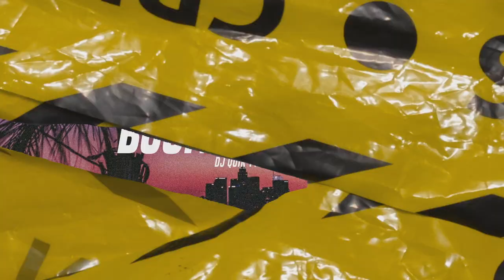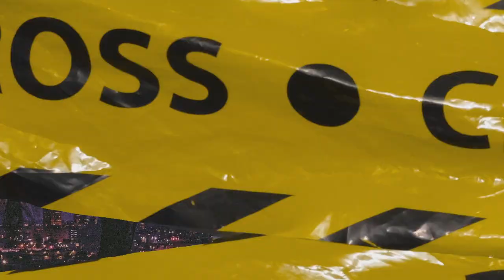(FFNP) DJ Quik x G Funk Type Beat ~ Bounce To This (Prod. 2Tone)